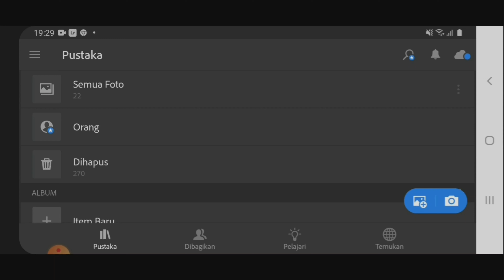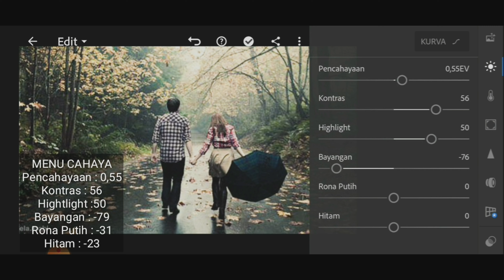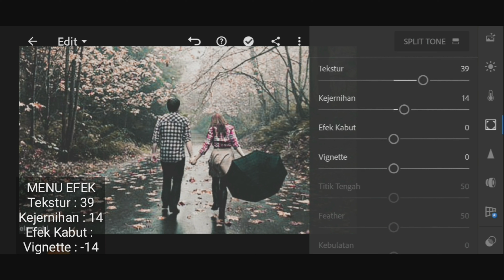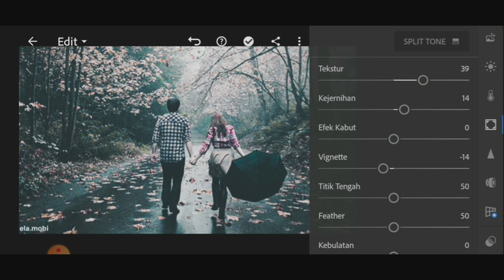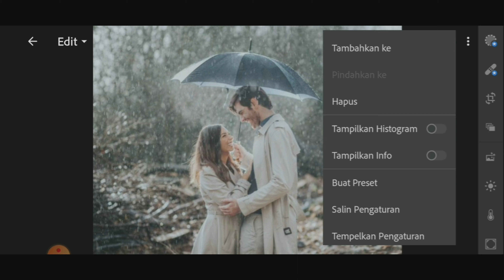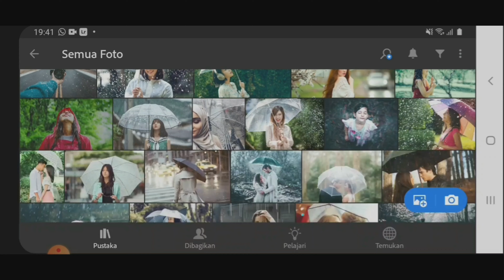Rains Day Preset || Tutorial Editing Foto Lightroom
Ini adalah video Rains Day Preset || Lightroom Mobile Tutorial Editing Foto di handphone dengan menggunakan aplikasi lightroom.
Rains Day Preset || Lightroom Mobile Tutorial Editing Foto ini sangat cocok dengan kalian yang suka tampil keren dan suka foto.
jadi kalian harus nonton video Rains Day Preset || Lightroom Mobile Tutorial Editing Foto ini sampai selesai.